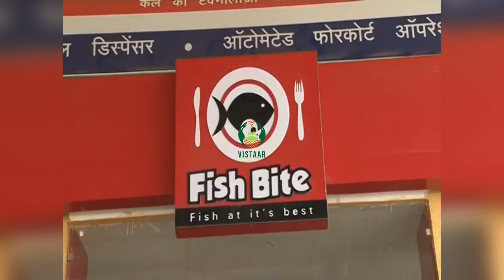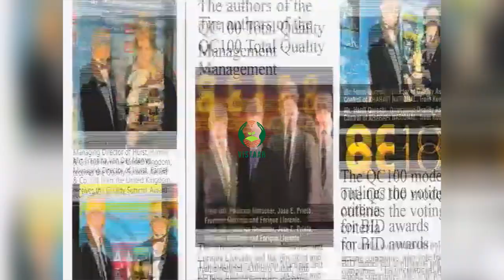Sultan’s fish farming part 2